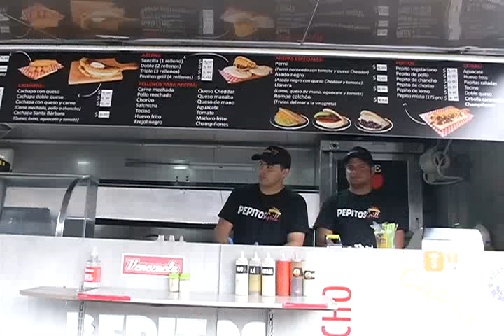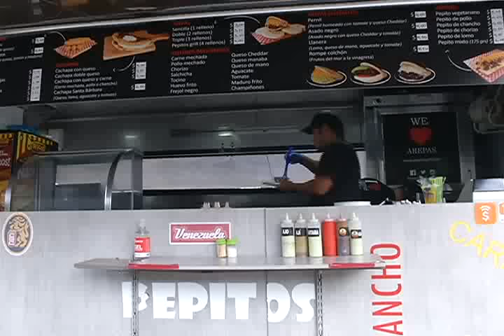VENEZUELA NO ES ECUADOR: EMPRENDIMIENTOS